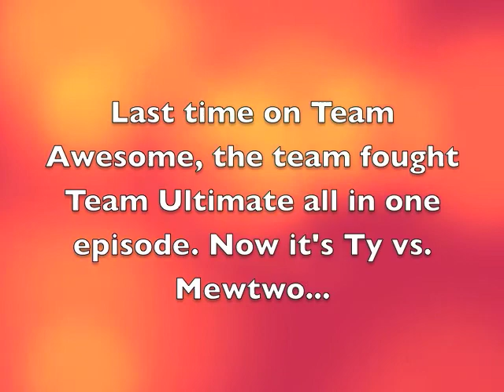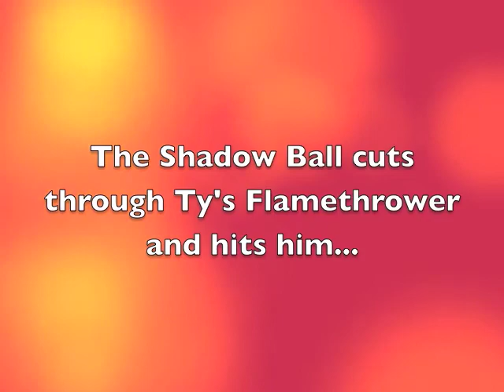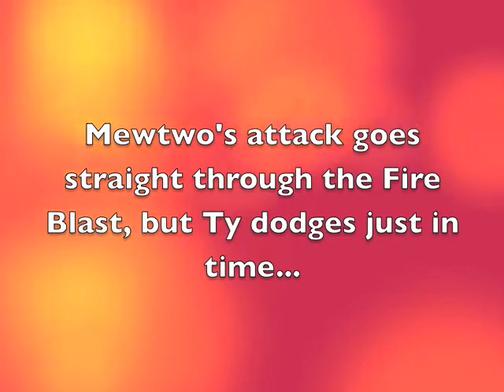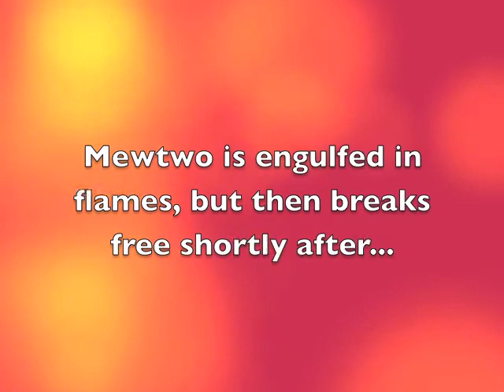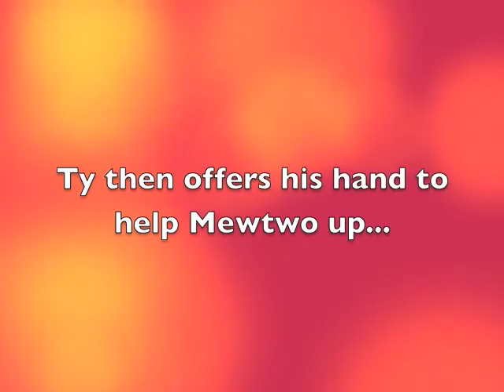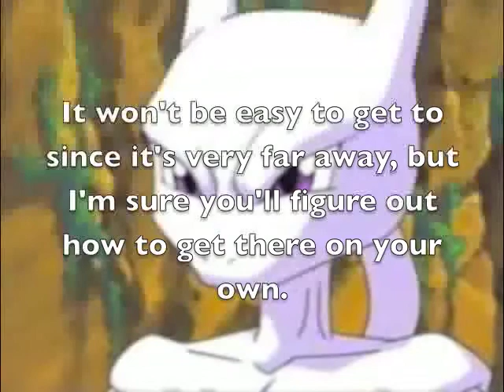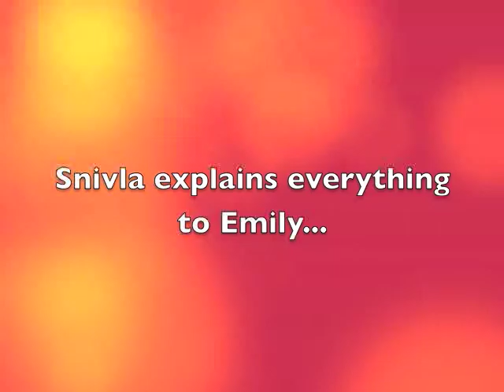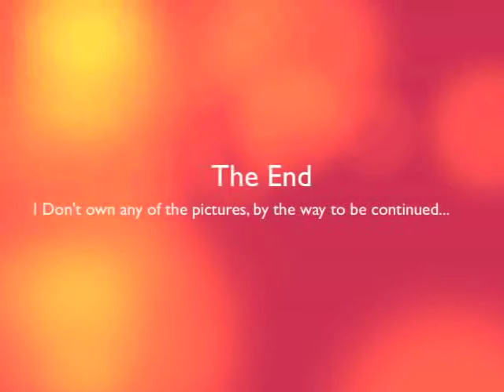Team Awesome Episode 59 Part 4 Team Ultimate (Finale)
Ty vs. Mewtwo, who will win?